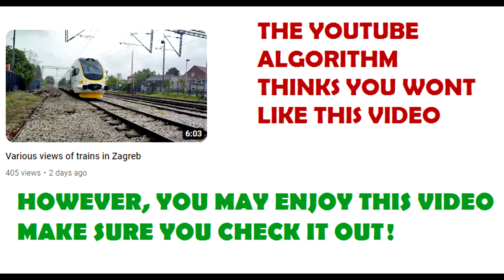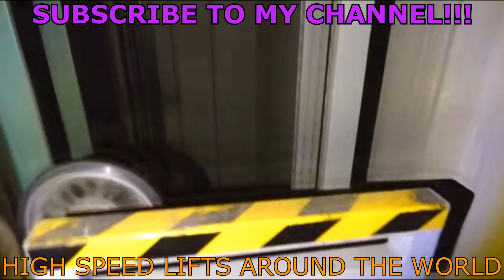WHY THE YOUTUBE ALGORITHM IS BAD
LINK TO VIDEO THAT THE ALGORITHM DID NOT LIKE.